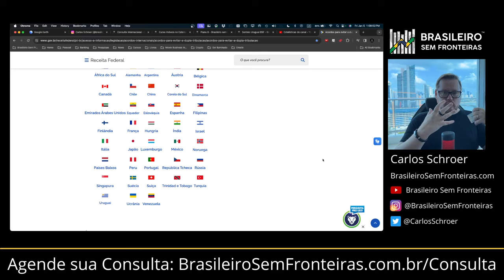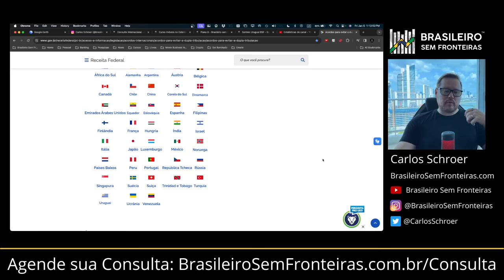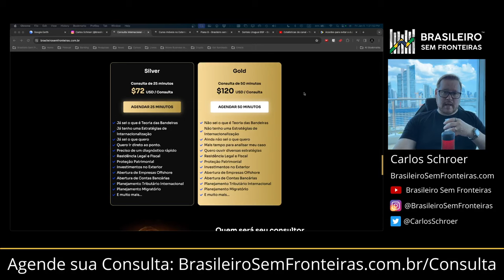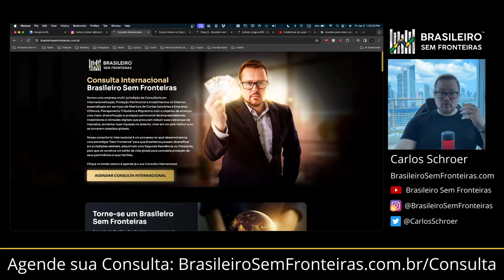Diferença entre Residência Fiscal, Legal e Cidadania